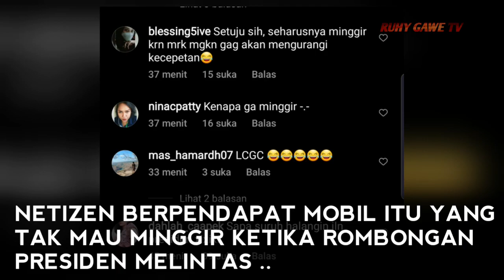VIRAL ROMBONGAN PASPAMPRES RUSAK SEPION PENGENDARA MOBIL INI REDPON NETIZEN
VIRAL ROMBONGAN PASPAMPRES RUSAK SEPION PENGENDARA MOBIL INI RESPON NETIZEN